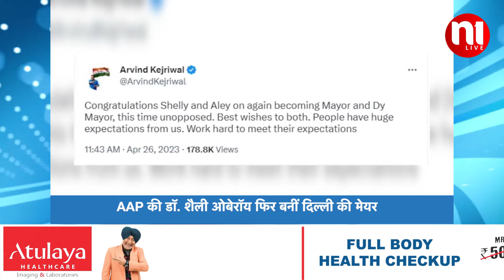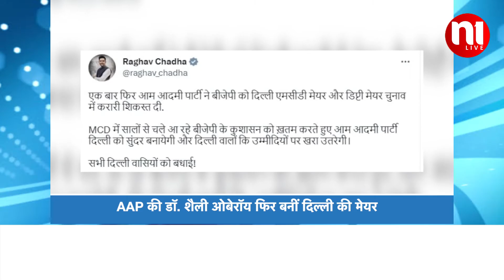AAP’s SHELLY OBEROI ELECTED AS DELHI MAYOR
Shelly Oberoi फिर बनीं DELHI की मेयर, बीजेपी ने वापस लिया नाम
दिल्ली नगर निगम के मेयर और उपमेयर के लिए आज 26 अप्रैल को हुए चुनाव में आम आदमी पार्टी को एक बार फिर सफलता मिली है. मेयर चुनाव में भाजपा प्रत्याशी शिखा राय के नाम वापस लेने के बाद आम आदमी पार्टी की उम्मीदवार शैली ओबेरॉय फिर दिल्ली नगर निगम की मेयर निर्वाचित हुई हैं.
The AamAadmi Party has once again got success in the elections held on April 26 for the Mayor and Deputy Mayor of the Municipal Corporation of Delhi. After withdrawing the name of BJP candidate Shikha Rai in the mayoral election, AamAadmi Party's candidate Shaili Oberoi has been re-elected as the mayor of the Municipal Corporation of Delhi.